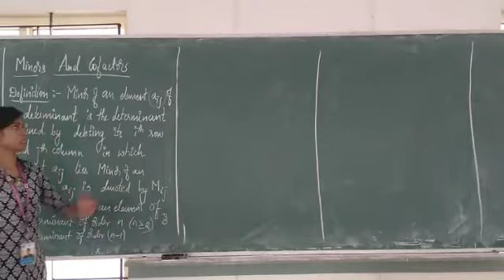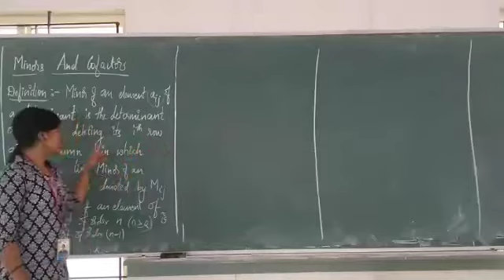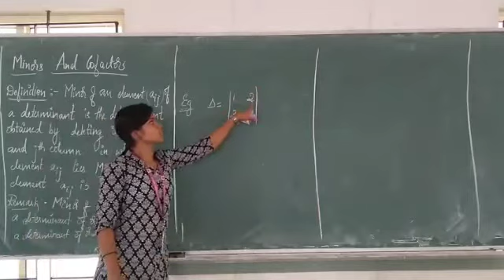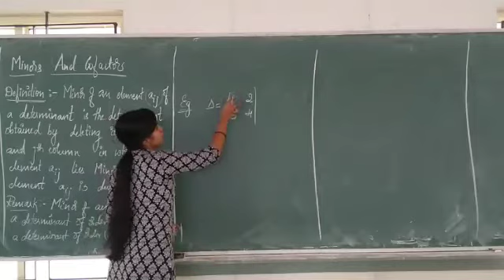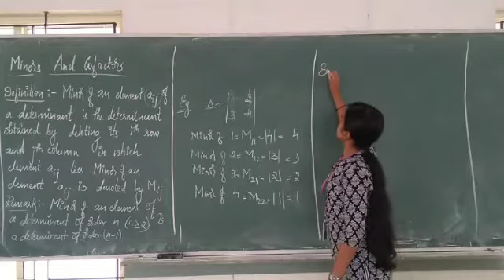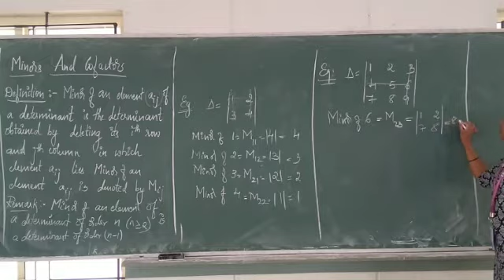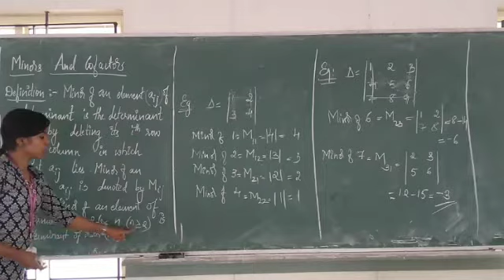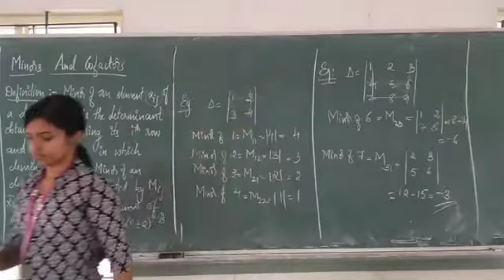Maths Determinants : Minors of a Determinant